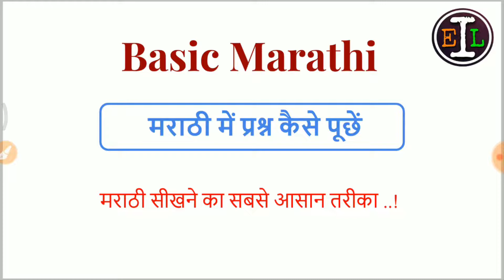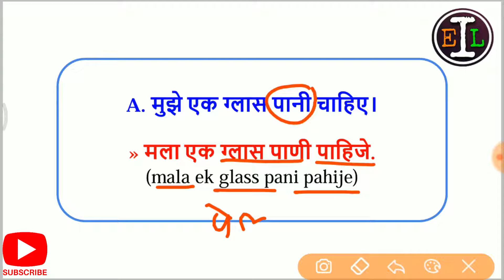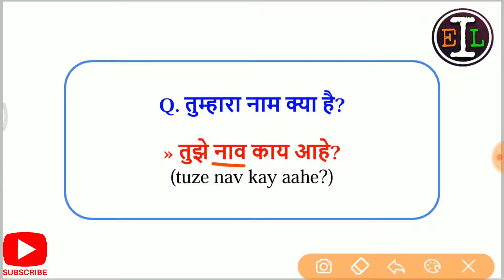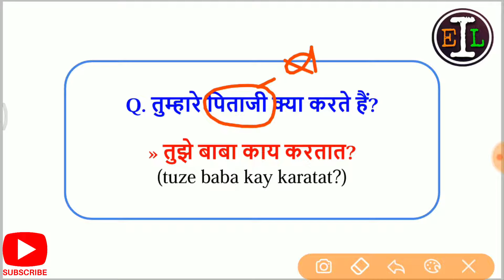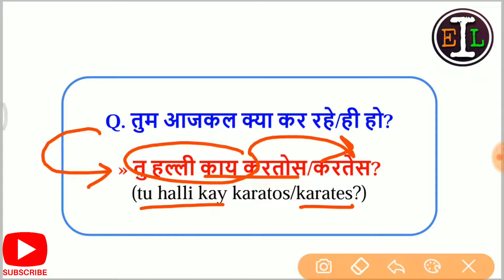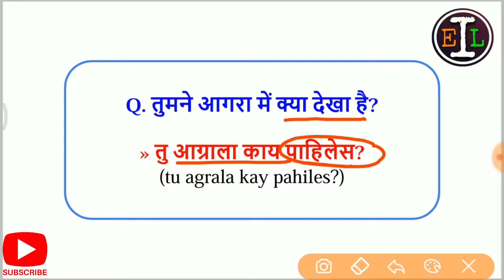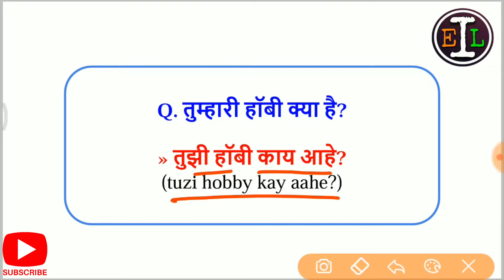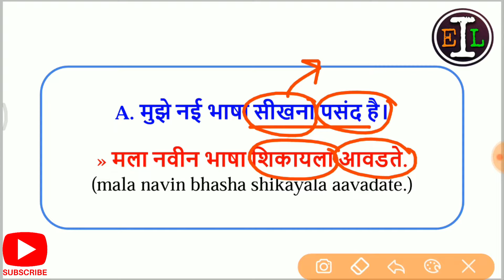मराठी में सवाल जवाब | How to learn Marathi through Hindi | EP - 05 | Marathi bhasha kaise sikhe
How to Ask Questions | How to learn Marathi through Hindi | EP - 05 | Marathi bhasha kaise sikhe

इस एपिसोड में हम मराठी में सवाल और जवाब किस तरह से किए जाते हैं ये सीखेंगे। हमारी daily life से जुड़े कुछ सवाल और जवाब इस विडिओ में जानेंगे ।
अगर आप मराठी सीखना चाहते हैं तो ये वीडियो जरूर देखे ।

Learn basic Marathi words and phrases with our basic marathi series most common expressions and words. This is a series in Marathi. Try to memorize all the words and sentences and you will find yourself having a great conversation with natives easily.